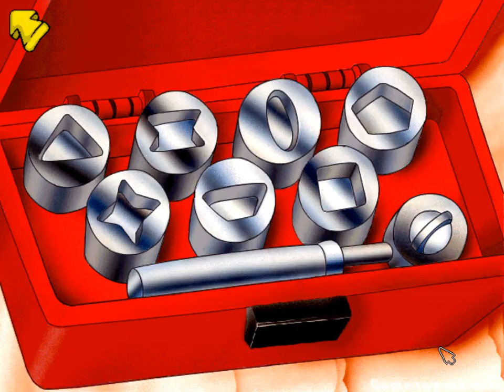Putt-Putt Saves the Zoo Playthrough (Part 2)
Yeah.  .

So! I was ill, couldn't really get much done, so I figured, time for more purple talking car goodness!

This time he must save the zoo!